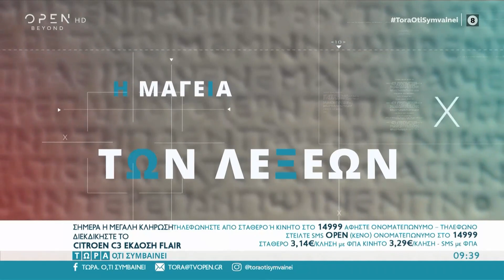Πού παραπέμπει η Κυριακή των Βαΐων | Τώρα ό,τι συμβαίνει 17/04/2022 | OPEN TV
Γίνετε μέλος στο κανάλι του OPEN για να αποκτήσετε πρόσβαση σε προνόμια:
Ο ομότιμος καθηγητής γλωσσολογίας Χριστόφορος Χαραλαμπάκης μιλάει για την Κυριακή των Βαΐων.